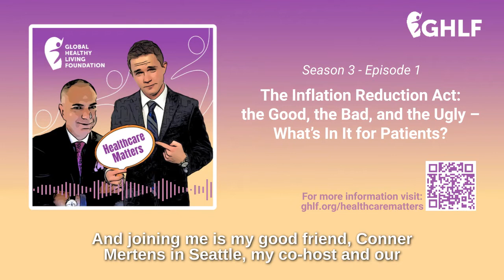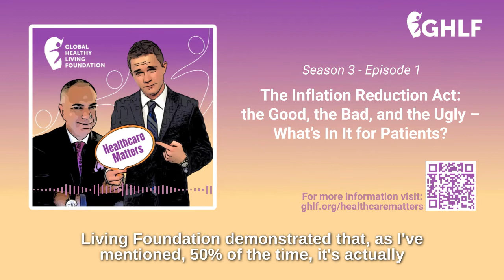S3, Ep 1- The Inflation Reduction Act: the Good, the Bad, and the Ugly – What’s In It for Patients?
Healthcare Matters, Season 3 - Episode 1

The Inflation Reduction Act (IRA), a sweeping climate, health care and tax bill was signed into law this summer.
While the IRA undeniably brings some great wins for patients, there are some significant complexities to consider regarding the health care financing and delivery system in the U.S. and the many ways in which this bill will impact patients. Dr. Robert Popovian, Chief Science Policy Officer at the Global Healthy Living Foundation, delivers his analysis on the wins and misses of a bill as it relates to patients in the U.S.

“What I wish the bill did… is one: address the issue of formulary exclusions, and number 2: to have the patients benefit from the negotiated prices at the pharmacy. This is unbelievably unfair for patients! And this happens both with Medicare and with commercial plans,” says Dr. Robert Popovian.